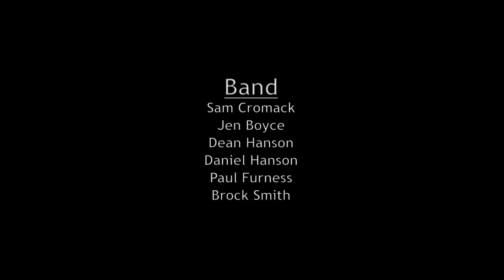Ball Park Music - Studio Diary 2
Continue with Ball Park Music on their journey in the studio while recording their debut album 'Happiness and Surrounding Suburbs'. In this episode, we get to know producer Matt Redlich and learn some of the techniques used in the studio.

Interviewer: Danaj the Unstoppable
Camera: Joel Devereux
Concept: Dean Hanson